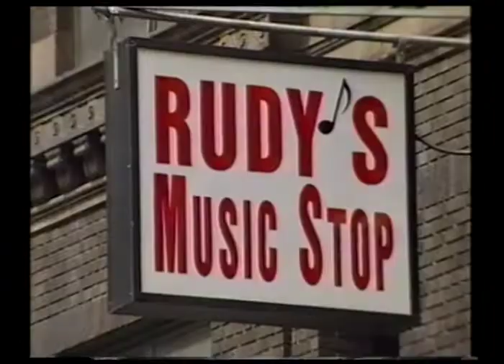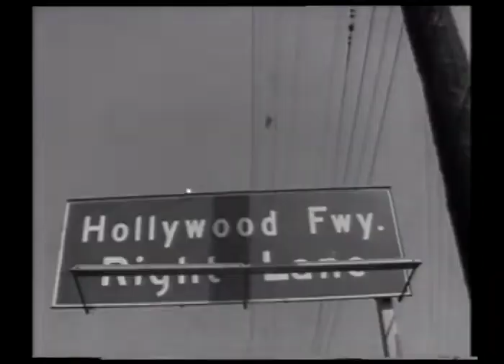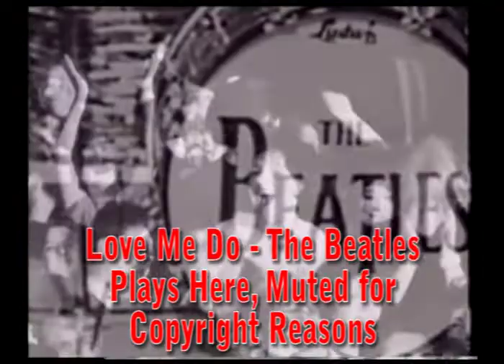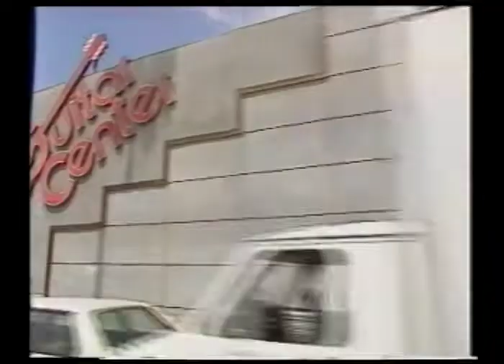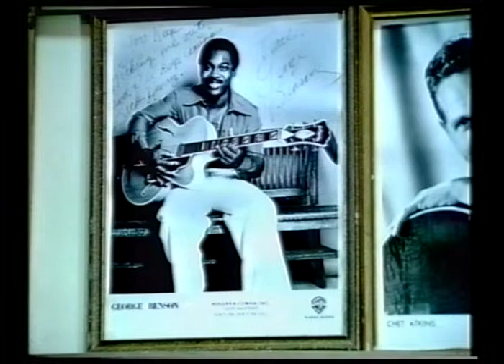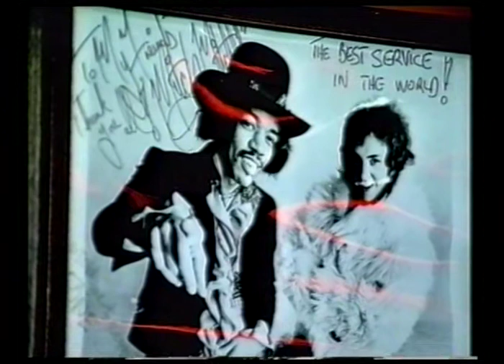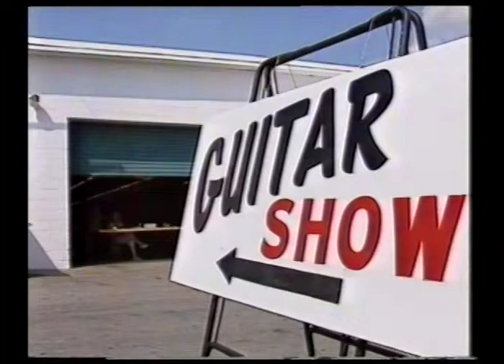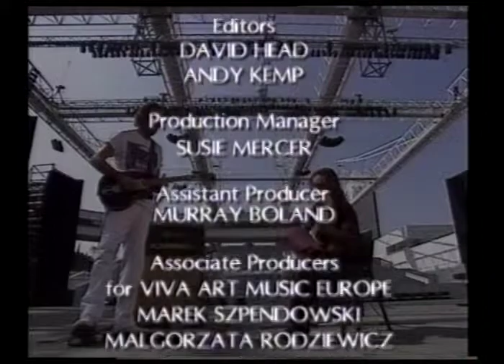Guitar Legends Documentary, Seville Expo 92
Film about guitars and guitar players that preceeded 4 concerts, Blues night, Jazz night, Rock night & Heavy Rock night.  All performed at Seville Expo 92.

Took me about 6 times to get this video to be accepted due to copyright (money grabbing scum), so instead of a complete archive that youtube could be it panders to greedy shits that want to block a scratchy old VHS recording which i took the time to tape and keep in order to share it with you now.